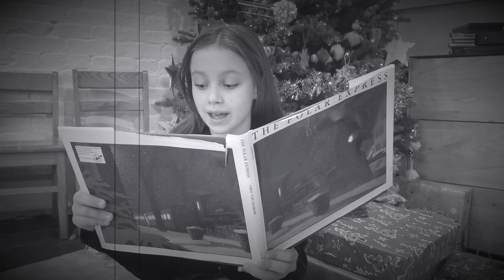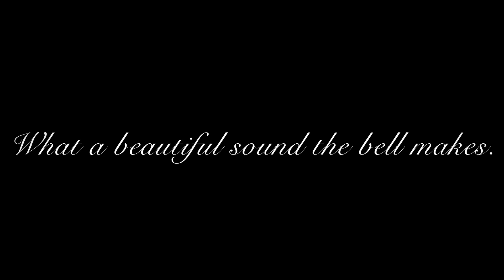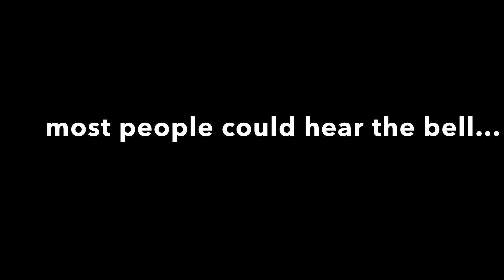The Polar Express starring the Krim kids